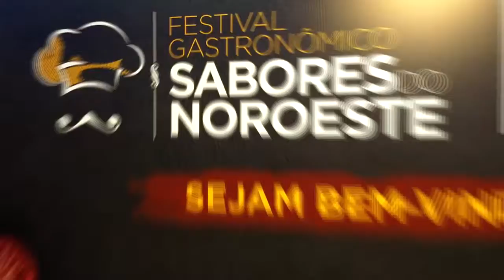Festival Sabores do Noroeste 2017 em Itaperuna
Estivemos na primeira noite do Festival em Itaperuna, confira um pouco do que rolou.

O Festival Gastronômico Sabores do Noroeste é um Oferecimento do Sistema Fecomércio RJ – Sesc | Senac. Apoio da Secretaria de Estado de Agricultura, Pecuária, Pesca e Abastecimento; e Sincomércio Itaperuna. Promoção e organização da B2B Empreendimentos.